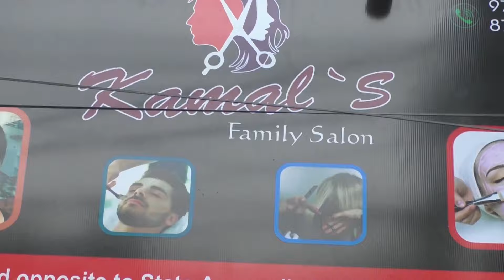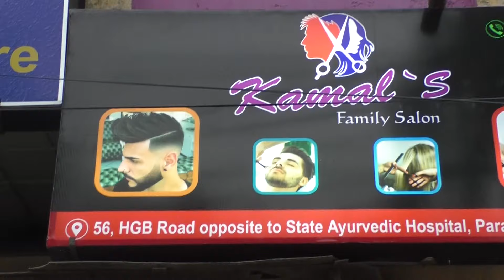গুলি চললো লেফুঙ্গায়, গুলিবিদ্ধ মহিলা সঙ্কটজনক অবস্থায় বর্তমানে জিবি হাসপাতালে চিকিৎসাধীন